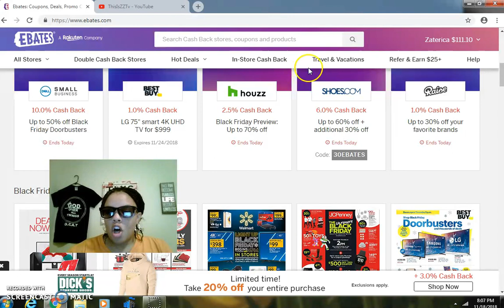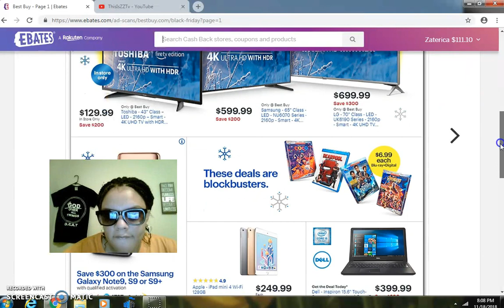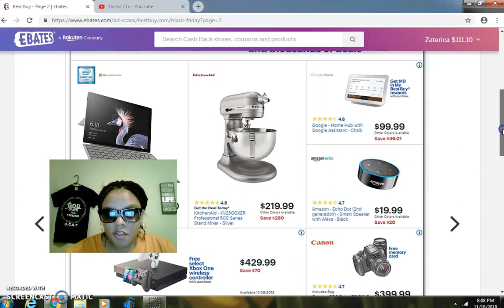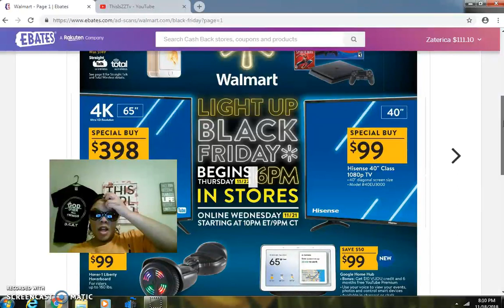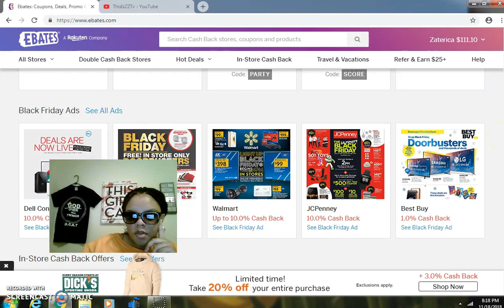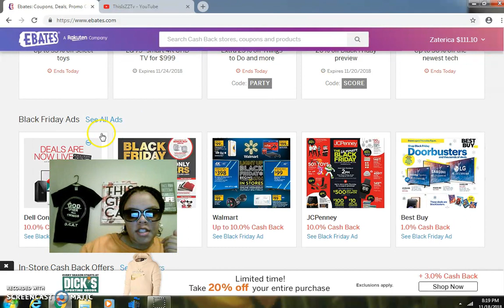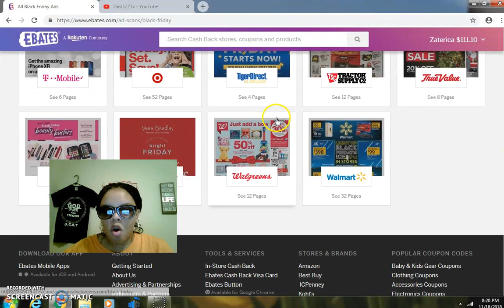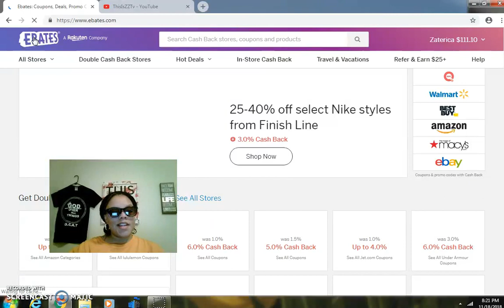Ebates Black Friday Deals 2018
What is Ebates?
Ebates is an American cashback website. Ebates offers coupons and cash rebates to customers who shop at its partner retailers.

Black Friday is always the day after Thanksgiving, so this year’s excitement falls on Friday, November 23, 2018. Often considered the official start of the holiday shopping season, Black Friday is when you get your game face on and prepare for some of the sweetest deals your favorite stores offer during a thrilling, pulse-pumping 24-hour buying extravaganza! ~Ebates~

Ebates Black Friday Preview
Black Friday
Cash Back